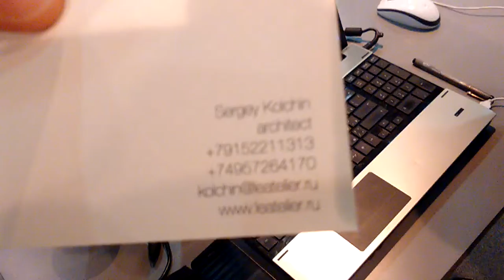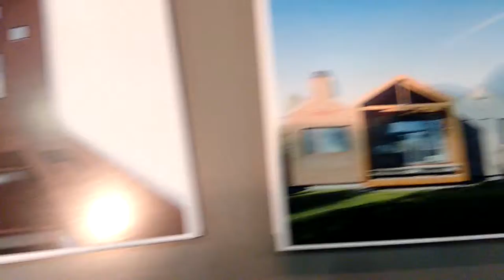Выставка Красивые Дома. Часть 4